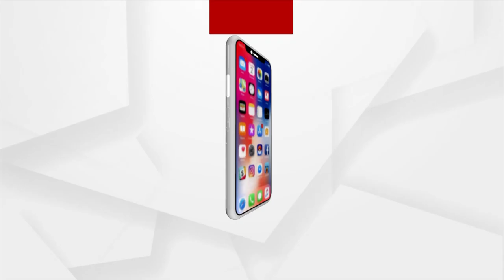୪ଦିନ ହେଲାଣି ବିଜୁ ଜନତା ଦଳ ଆଖିରୁ ନିଦ ହଜି ଯାଇଛି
୪ଦିନ ହେଲାଣି ବିଜୁ ଜନତା ଦଳ ଆଖିରୁ ନିଦ ହଜି ଯାଇଛି। କେନ୍ଦ୍ର ସରକାର ଦେଉଥିବା ଚାଉଳକୁ ନିଜ ଚାଉଳ ବୋଲି ଦାବି କରୁଥିବା ବିଜେଡି ଆଜି ଧରା ପଡି ଯାଇଛି: ସୁରଥ ବିଶ୍ଵାଳ, ବିଜେପି ଓବିସି ମୋର୍ଚ୍ଚା ରାଜ୍ୟ ସଭାପତି. ।